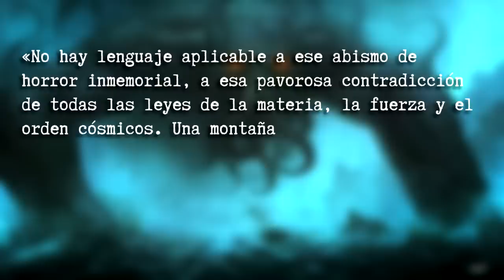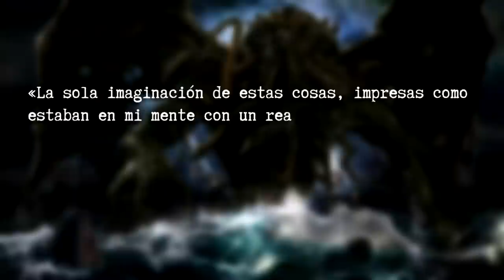Elige TU EQUIPO y haz Tu Apuesta: CTHULHU vs. NYARLATHOTEP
Una gesta imposible entre dos divinidades inmortales, cuyos resultados pueden no ser los que esperabas.

RESTO DE OBRAS:
👉✅ CORTEZA AMARGA.